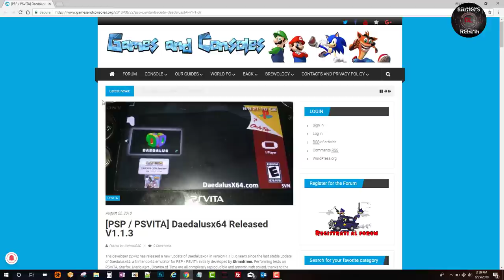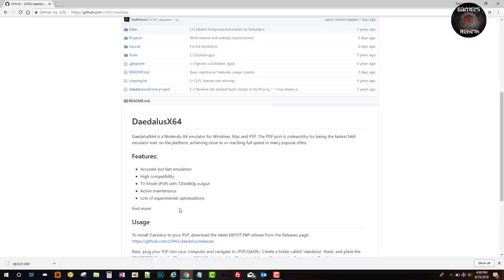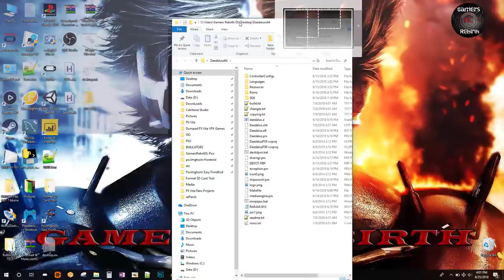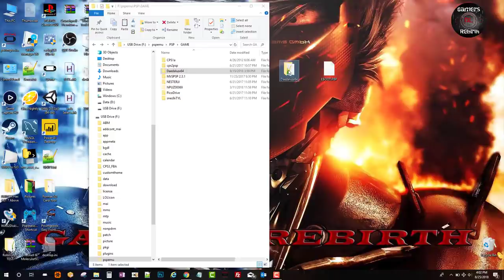PS Vita NINTENDO 64! DaedalusX64 Version 1.1.3 THE MOST RECENT UPDATE!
If you wish to help the Channel?